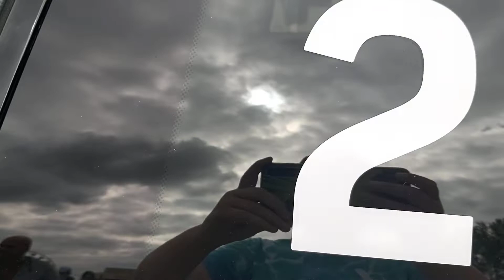BMW Road car